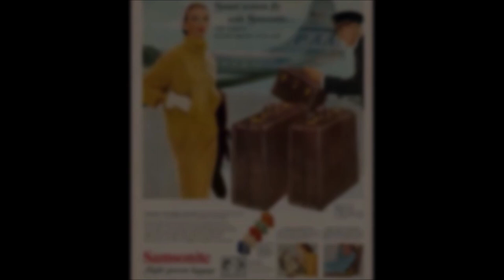'The Bloomsbury Attache Case : Completion' (Preview)- Online Fine Leathercraft Course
In order to look to the future when teaching our craft we must first look to the past.
Inspired by the golden era of travel, luggage and luxury, I wanted to resurrect the techniques from our past masters, so you can own them - today.
💼The Bloomsbury Attaché Case tutorial has just been completed and the grand finale to the 4 part video series is now available to watch

In this video course we are completing our attaché case.
You will learn:
✔️ The principles of box stitching with obverse and inverse (regular and reverse prong orientation) pricking irons.
✔️ How to use case board to reinforce and give structure to our case.
✔️ How to waterproof the case to protect the contents.
✔️ How to edge finish the case. Both edges and corners.
✔️ How to perfectly line up the prick marks on the top and side, no 'losing a stitch' needed for a professional finish.
..and all the measurements and dimensions you need to begin constructing your very own bespoke attaché briefcase.💼
1hr 18 mins.
Course supply list and links included.

🎁Want a FREE course? 👇Are you new to the Leathercraft Masterclass? 👇To get started, claim your FREE video course (& discover the #1 thing every leathercrafter NEEDS to know).
Go now and sign up! The FREE video course (instant access) will be in your inbox in UNDER 60 seconds from now! ⏰📥
I'll see you there, Philip